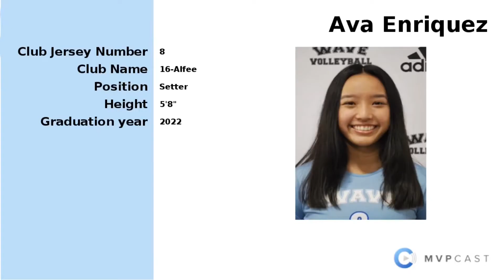Ava Enriquez, Setter, 2022, WAVE 16-1(Alfee), Cathedral Catholic High School